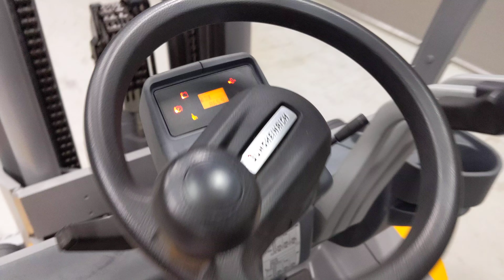V48779 - JUNGHEINRICH DFG 540 - Diesel